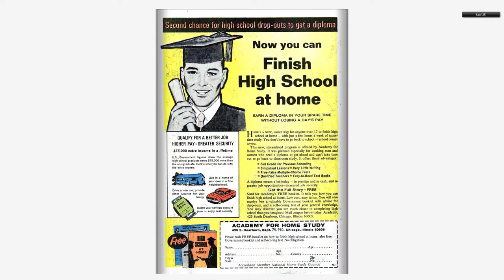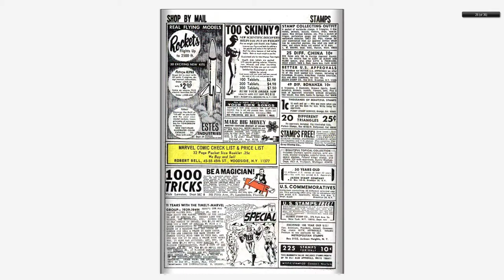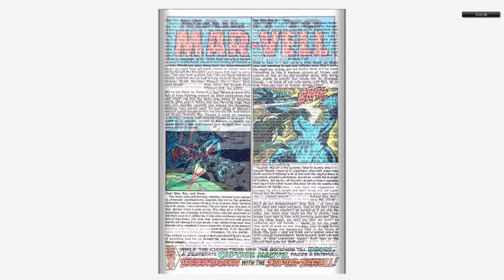196806 Captain Marvel v1 002